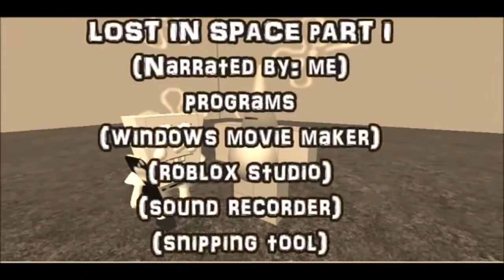Lost In Space (Episode 25)